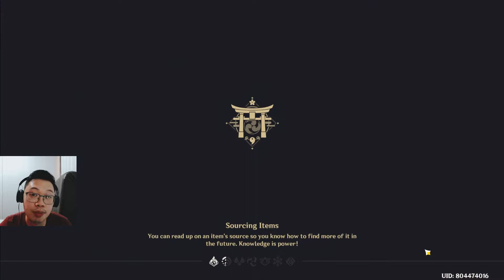Lokasi Lengkap Nobushi untuk Raiden Shogun & Ayaka!! | Genshin Impact Indonesia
Di episode kali ini JHong8 akan membagikan beberapa lokasi farming Kageuchi Handguards yang akan sangat membantu dalam perkembangan Shogun & Ayaka di

Genshin Impact adalah game Action RPG Open World yang dimana kita akan berperan sebagai seorang Traveler yang menjelajah dunia untuk mencari saudaranya yang hilang.

Ingin berkontribusi dan support channel ini secara finansial?

Makasih support'a!

• Spesifikasi PC
VGA : Galax RTX 2060 Super Triple Fan
RAM : Corsair Vengeance Pro 16 GB ( 8 GB x 2 )
Processor : Ryzen 5 3700X

• Gaming Gear
Headphone : Beats by Dre
Keyboard : Fantech K612 Soldier
Mouse : Fantech Raigor II WG10